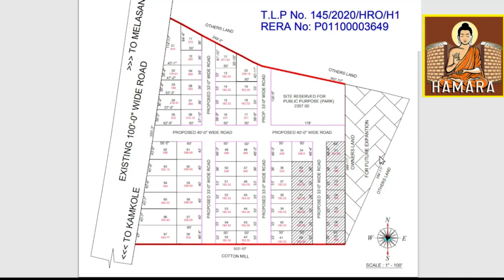Mumbai high way approved DTCP plots with RERA | Kamkol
1.5km from Mumbai high way, Safe investment plots near Kamkol

Quoting price 12500/-, I will try to give best deal depends on payment terms